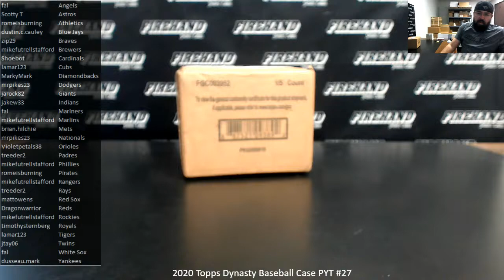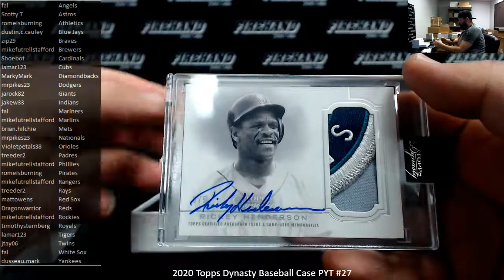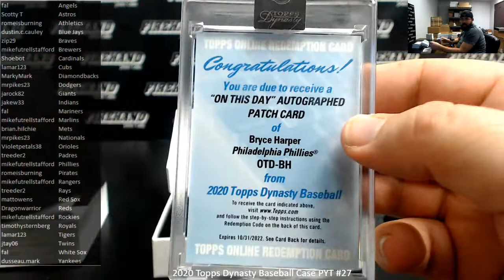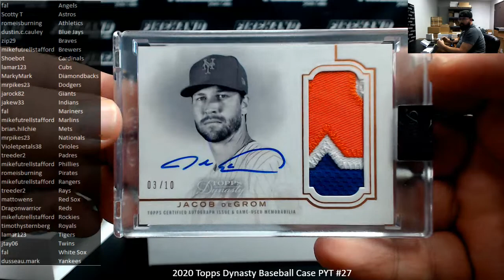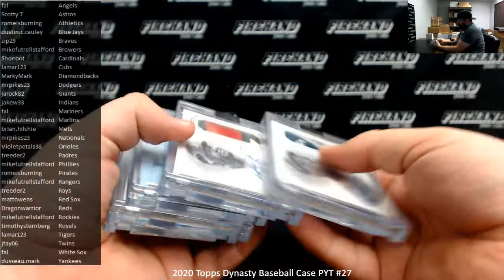12/13/2020 2020 Topps Dynasty Baseball Case PYT #27